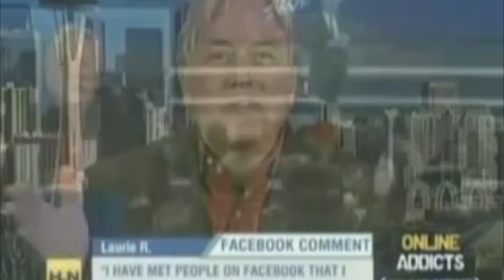Tha Addics Embedded